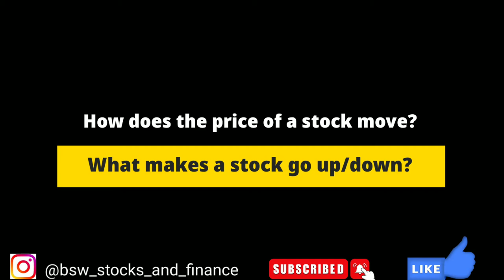क्या है शेयर बाजार/मार्केट || What is stock market || Stock market for beginners || Basics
How to invest in stock market , how beginners can start stock market , stock market for beginners , stock market investing for beginners and new people , share market me kese invest karein , kya hota hai share market , share market hindi me , basics of stock market